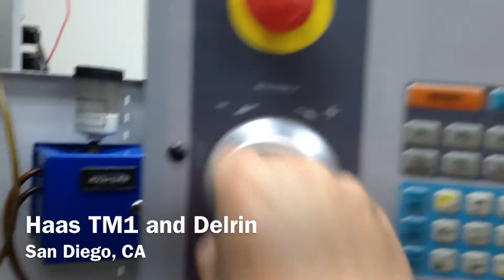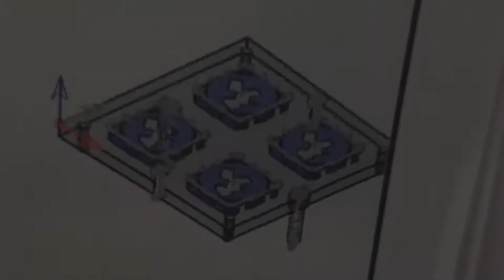Haas TM1 and Delrin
This video is about Haas TM1 and Delrin